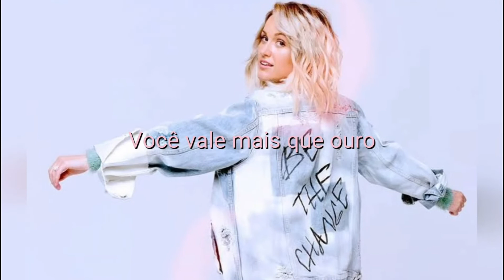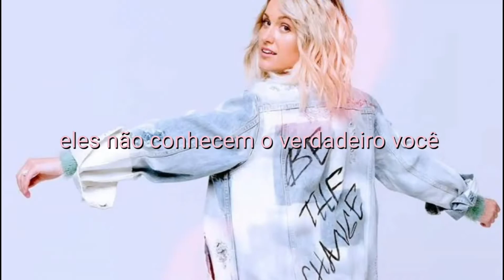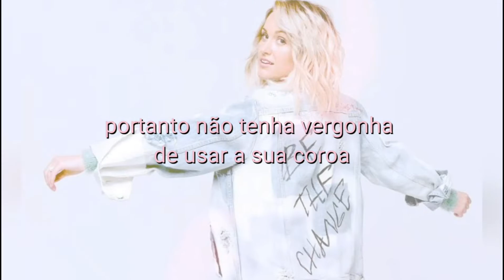about legenda - Britt Nicole - Gold (Ouro)